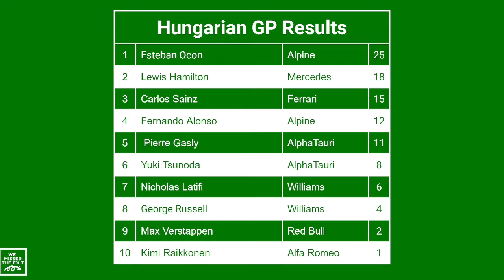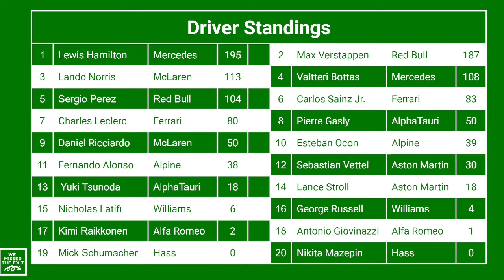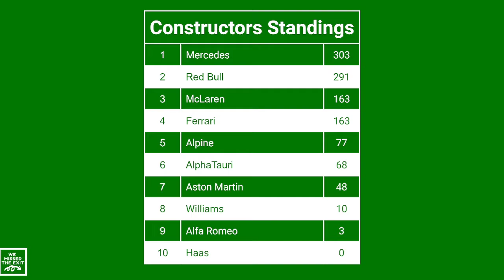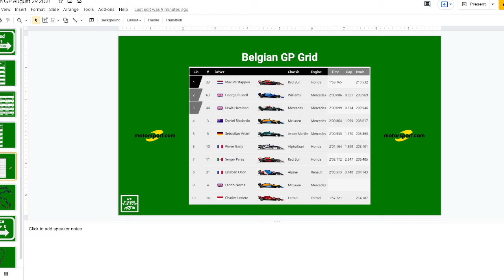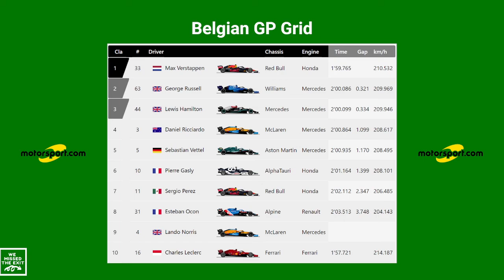Belgian GP Preview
How much does the rain change this race? We'll see!